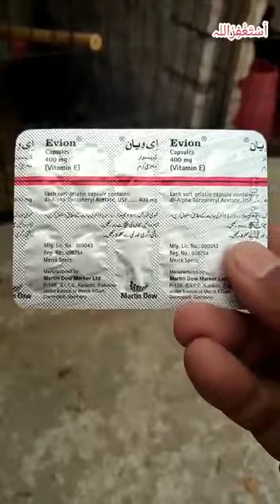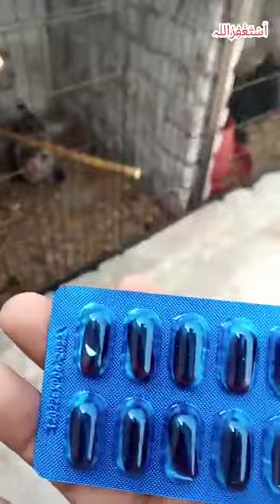Vitamin E for Eggs production | Poultry Vitamins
Murghio ko Vitamins E de kr Eggs ki production Barhen. Daily 1 capsule for 3 days